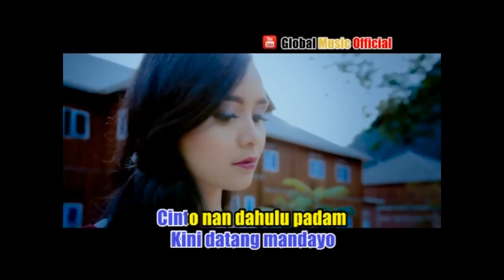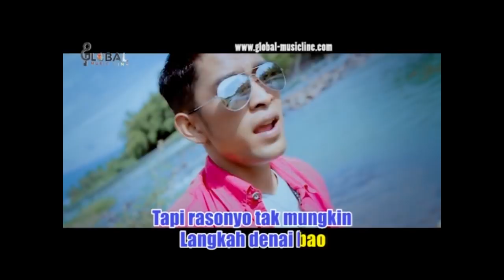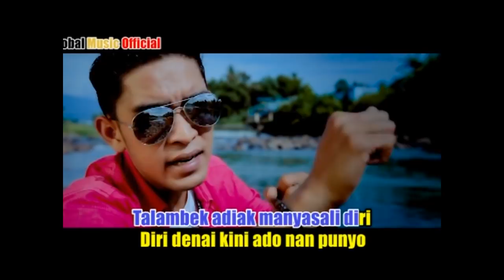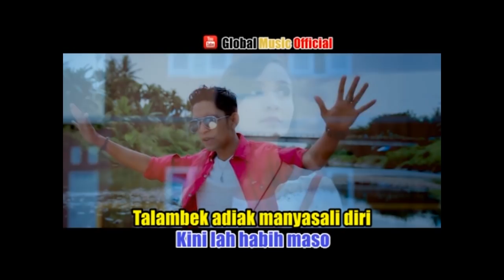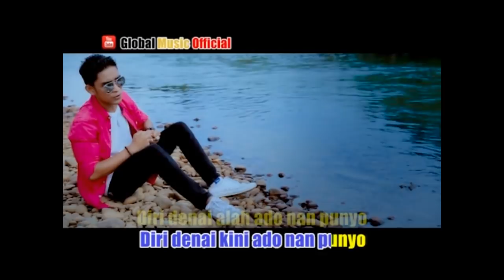VICKY KOGA TERBARU || BAYANG CINTO NAN HILANG ( Official Music Video)